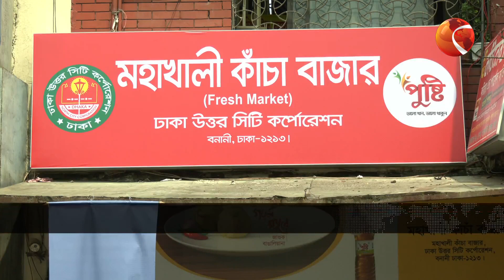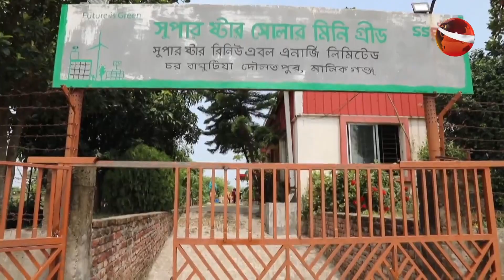ব্যবসা-বাণিজ্যের খবর | 3.30 PM | Business 24 | 25 May 2023 | Channel 24 Bulletin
ব্যবসা-বাণিজ্যের খবর | 9.30 PM | Business 24 | 25 May 2023 | Channel 24 Bulletin

»» Office Address:
Bangladesh.